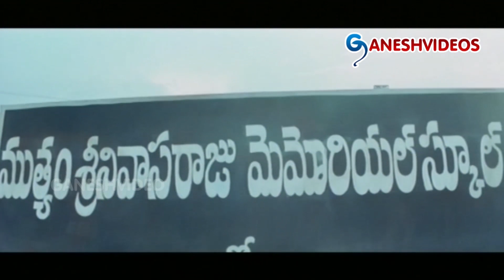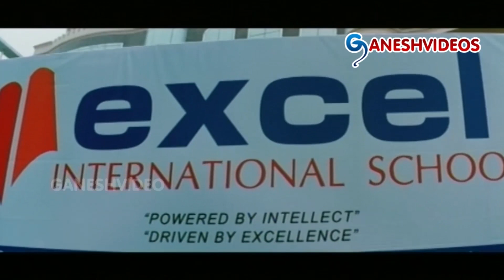నువ్వు చూశావ్ నా నడుము నువ్వు చూశావ్ | Maa Nanna Chiranjeevi Movie | Ganesh Videos